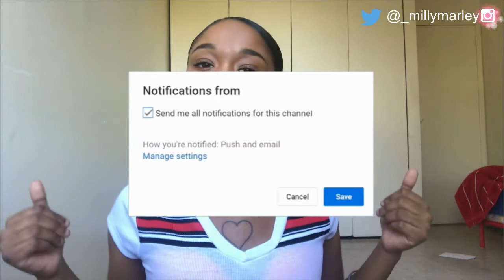French Montana - Writing On The Wall ft. Post Malone, Cardi B, Rvssian REACTION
THIS IS A REACTION TO French Montana - Writing on the Wall ft. Post Malone, Cardi B, Rvssian ! ENJOY ! THIS SONG IS FIRE !

Leave your request down below of what you want to see !

LETS BE BEST BITCHES !
Depop : Milly Marley

OPPRESSED (Molly Brazy, Cuban Doll & Stunna

Writing on the Wall French Montana ft. Post Malone, Cardi B, Rvssian#cardibwritingonthewall@postmalonewritingonthewall#millymarley